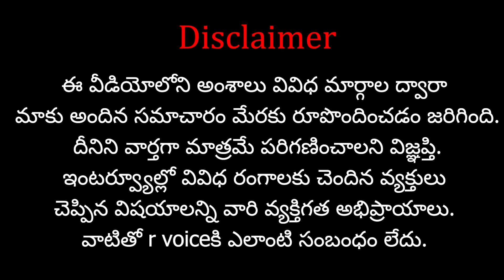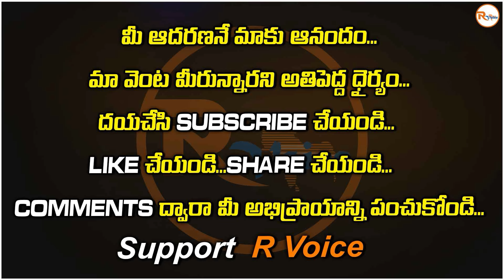రాష్ట్రపతి భవన్ పై సంచలన నిర్ణయం..కారణం ఇదేనా..? | Sensational decision on Rashtrapati Bhavan | RV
Name : Shasta Media Networks
Ac No : 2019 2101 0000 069
IFSC Code : UBIN 0920 193
Bank : Union Bank Of India
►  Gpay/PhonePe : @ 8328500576